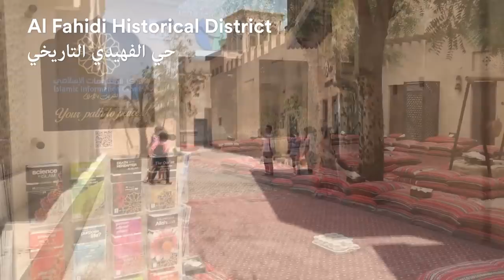"Life in Dubai" by Arabic Mike – EF Guest Vlog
This week's guest on the EF Guest Vlog is Mike from the U.K. – Check out his channel at: @MikeStillUK

ARABIC MIKE'S RECOMMENDATIONS IN DUBAI
1. Burj Khalifa
2. Al Fahidi Historical District
3. Palm Jumeirah
4. Shopping Malls (Dubai Mall & Mall of the Emirates)
5. Jumeirah Beach

BASIC ARABIC GREETING PHRASES
- marhaba =hello
- kayf halak? / kayf halik? =how are you? (said to a man / woman)

EF GUEST VLOG
On the EF Guest Vlog, vloggers from around the world make guest appearances to talk about languages or travelling in their own, personal vlog style.

ABOUT EF
EF offers language travel, language courses, summer camps, language immersion programs, exchange programs, university preparation abroad and other study abroad programs. Choose from short summer language courses abroad to full academic year or university studies abroad.